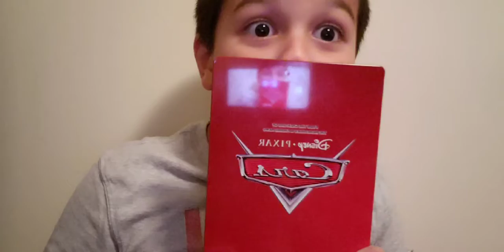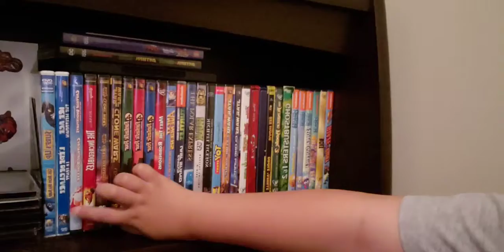I Teach Enzo a Lesson!👩‍🏫 Oras na para matuto!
Quick spelling and math lesson for this kid...